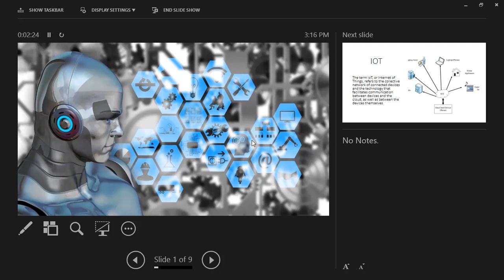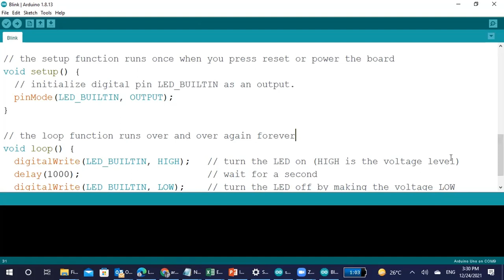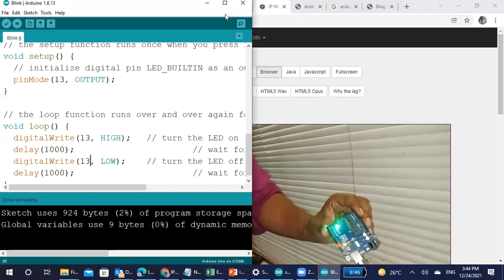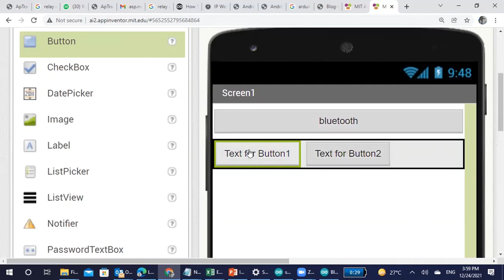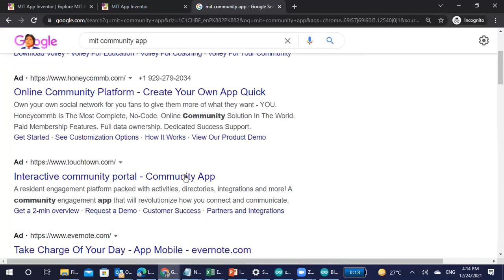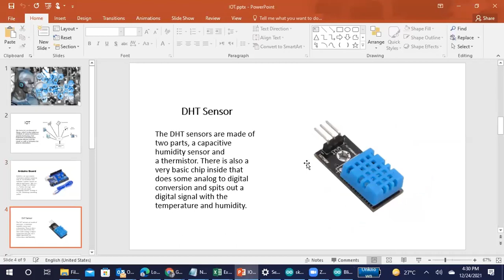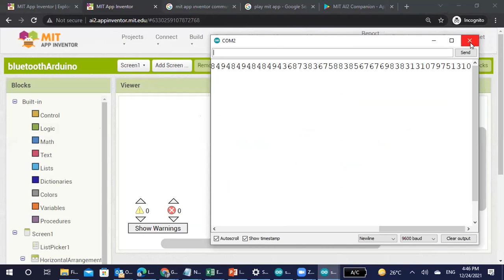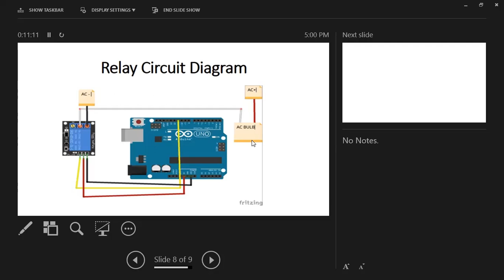IoT Seminar | What is IoT and how it works | Internet of things EXPLAINED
Do you know what is IoT and how it works? Here's the all in one IoT tutorial for beginners.

The future scope of IoT/internet of things explained in the video. You can use it as a IoT ideas for project, IoT ideas for businesses, IoT devices examples or even in your top IoT projects!
The devices and IoT sensors we used are the most advanced IoT devices in the world.